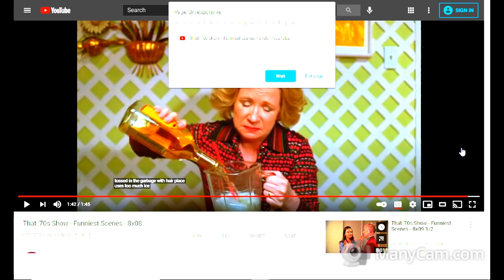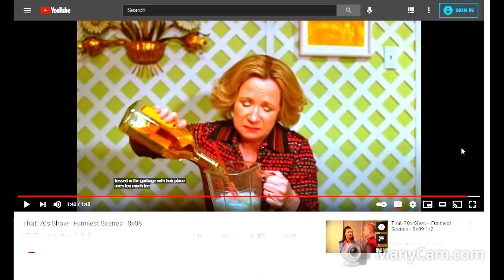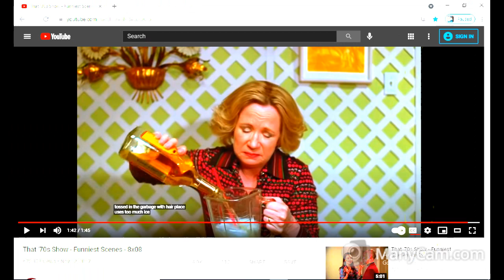Kitty Forman Is A Fucking Dumbass Jerks Losers Queen Derfs Bitches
ks